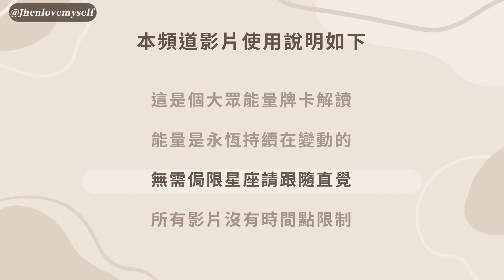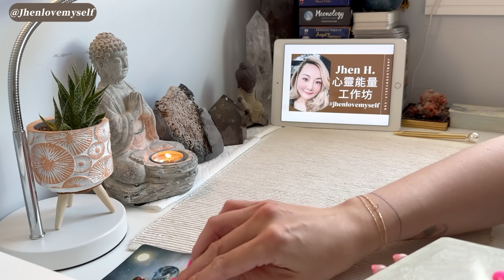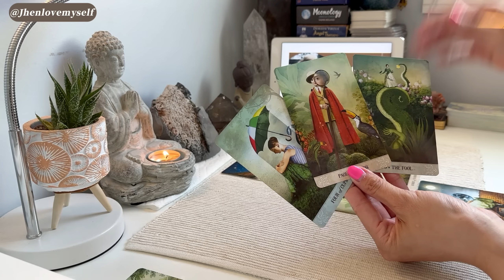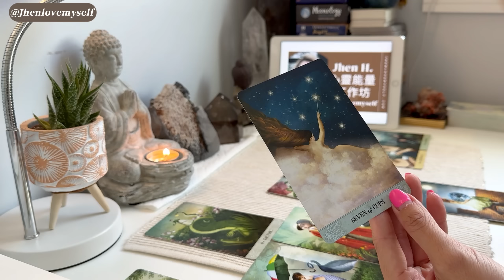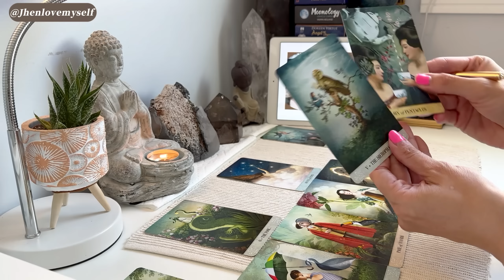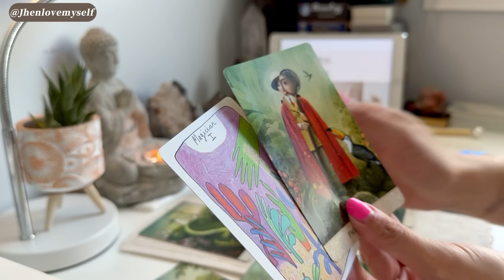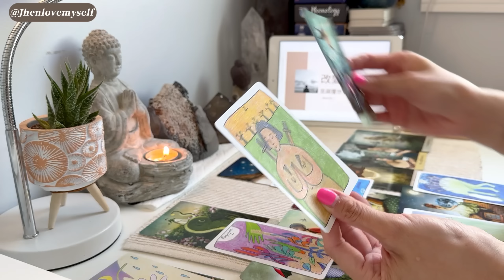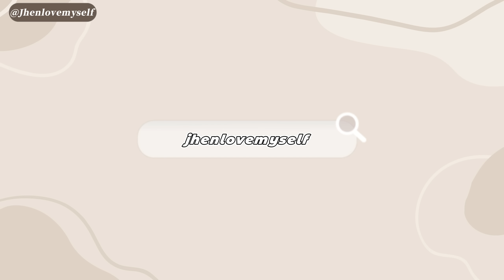射手座｜誠實看見該提升與學習的地方，才能解鎖與挑戰你的預設立場✨Jhen H.直覺能量運勢牌卡解讀/塔羅占卜/宇宙/天使/吸引力法則/自我成長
【影片章節】
0:00 影片須知－新朋友必看的使用須知
1:27 開場訊息－宇宙要給你的近期提醒
6:23 牌卡解讀－雙週能量運勢牌卡解讀
18:10 補充驗證－宇宙驗證牌卡補充訊息
25:16 本集結語